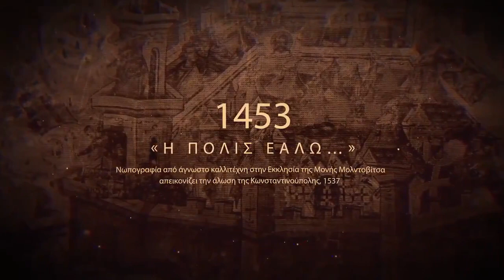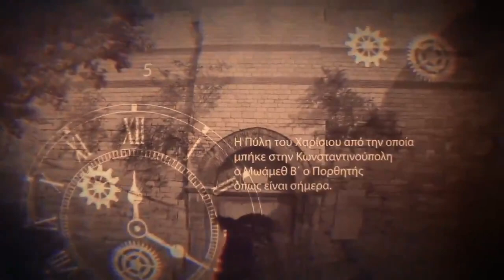29 Μαΐου 1453 «Η Πόλις εάλω»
Η Άλωση της Κωνσταντινούπολης υπήρξε το αποτέλεσμα της πολιορκίας της βυζαντινής πρωτεύουσας, της οποίας Αυτοκράτορας ήταν ο Κωνσταντίνος ΙΑ΄ Παλαιολόγος, από τον οθωμανικό στρατό, με επικεφαλής τον σουλτάνο Μωάμεθ Β΄. Η πολιορκία διήρκεσε από τις 6 Απριλίου έως την Τρίτη, 29 Μαΐου 1453 (Ιουλιανό ημερολόγιο). Η άλωση αυτή της Κωνσταντινούπολης, σήμανε και το τέλος της υπερχιλιετούς Βυζαντινής Αυτοκρατορίας.